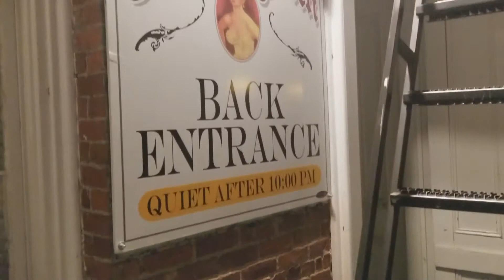Haunted Warp Zone: Silver Queen Hotel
Last year we hit the road to Virginia City, NV. This featurette gives you a behind the scenes peek into how we explored and investigated the historic Silver Queen Hotel in Virginia City, NV. It highlights an aspect of investigating that we often talk about, but rarely ever show: personal experiences. Full disclosure, we are not psychics and will never claim to be. We don't classify these as paranormal. Weird stuff happens sometimes and we just go with our gut. It's all in good spirit, and rest assured we always analyze every bit of data (personal experiences included). With that said, enjoy and happy hauntings!